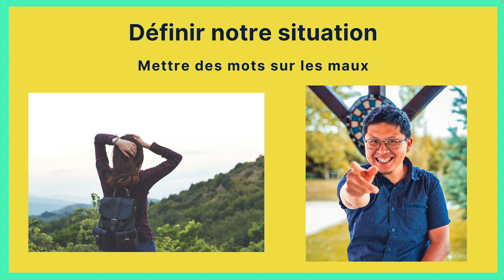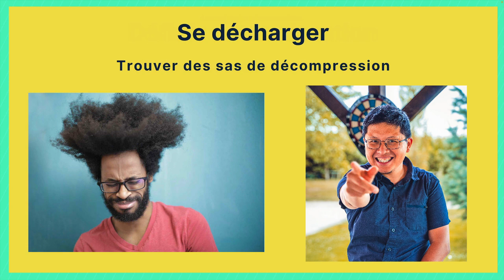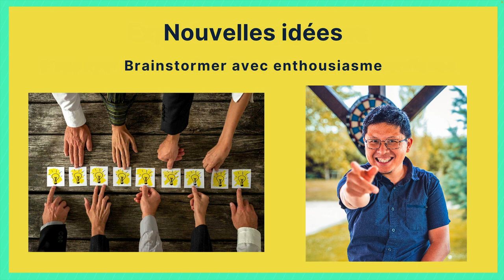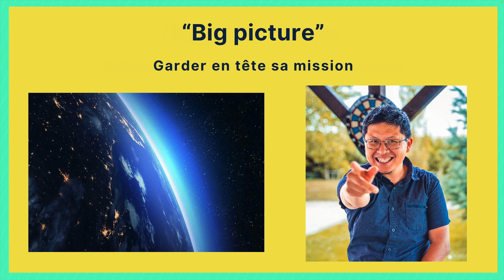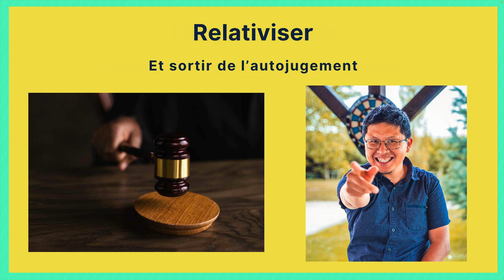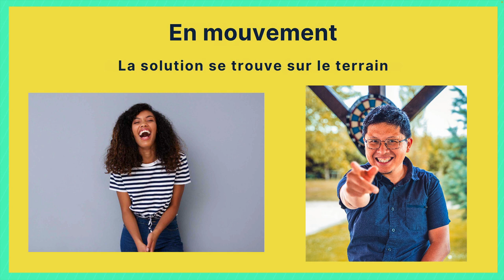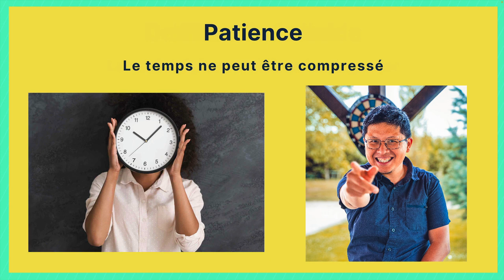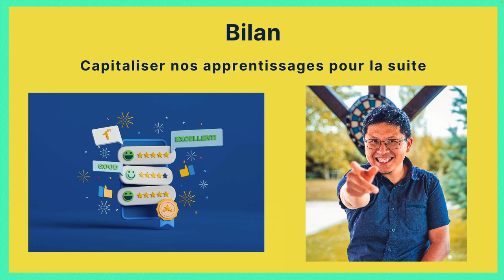12 Étapes pour sortir du Flou entrepreneurial [podcast n°75]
Tu te sens perdu ?

Bienvenue au club 👋

Aucun entrepreneur ne se sent pas perdu, c’est le propre de l’entrepreneuriat. Ce n’est pas un chemin tout tracé. La liberté à laquelle on aspire à un coût : celui d’être perdu.

Mais c’est en fait un luxe d’être perdu et une très bonne chose 😎

Découvre pourquoi dans cet épisode !